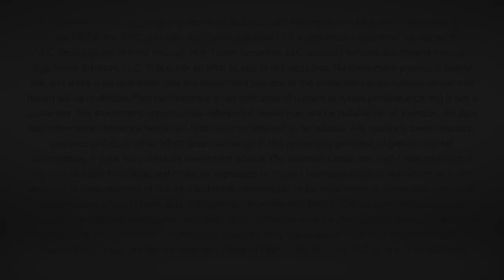National Video Conference Call Replay - June 1, 2020